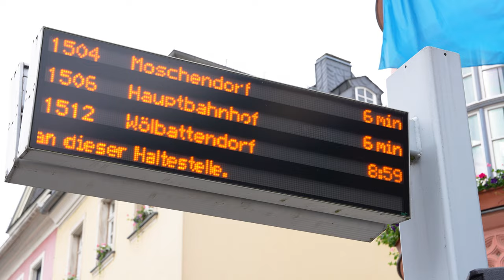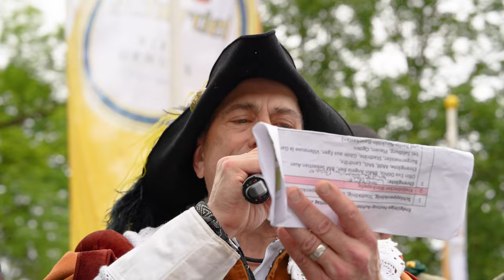[2160p60] Der 592. Hofer Schlappentag am 27.05.2024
Am 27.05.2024 war es wieder soweit: Der auf das Jahr 1432 zurückgehende Schlappentag wurde wieder begangen. Wie auch letztes Jahr bestand dieser aus dem Marsch zum Rathaus, einer Ansprache am Rathaus, dem Festzug durch die Innenstadt und die Ankunft auf dem Schießplatz. Diesmal war jedoch auch die im Mai 2024 zur Bayerischen Bierkönigin Linnea Klee dabei.

Viel Spaß!